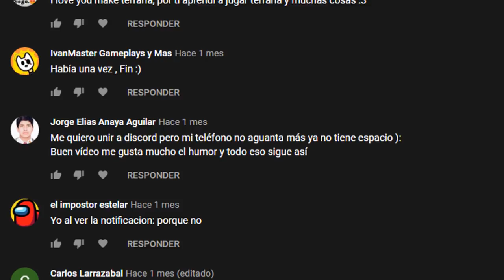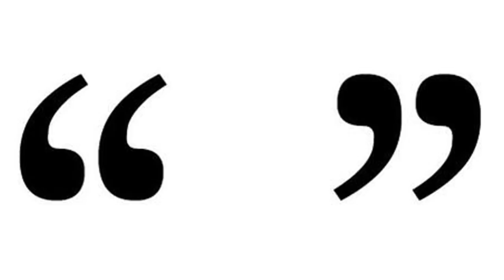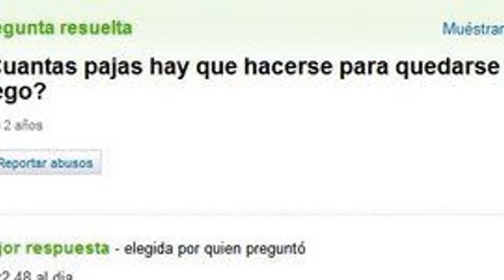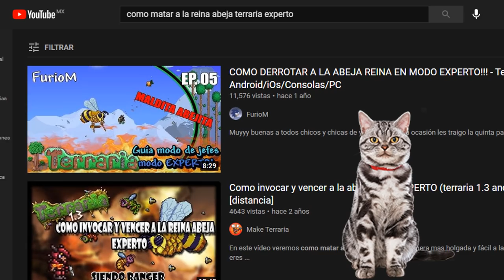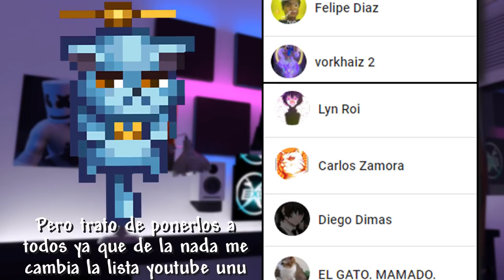HISTORIAS DE TERRARIA - DESDE EL AMOR A TERRARIA, HASTA COMO USAR UNA PATATA DE PC - [ CON GATITOS]